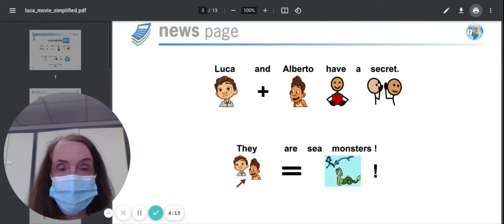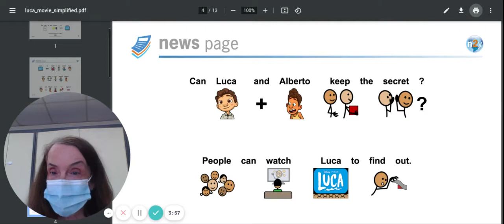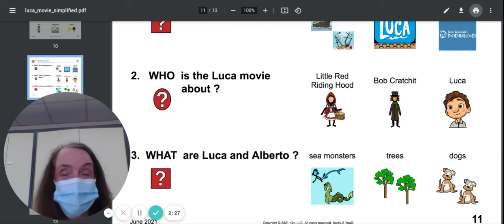Luca Movie, Miss Dorothy 6/15